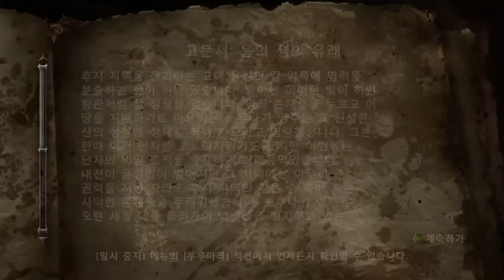마스터닌자 닌자가이덴2 ep.24 챕터11-2 '라세츠와 매발톱닌자들'(NG2 'Master Ninja' ch.11-2 'Rasetsus and Claw Ninjas')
ep.24 ch.11-2 fuck Rasetsus and Claw Ninjas(00:07~7:29) / 챕터11-2 팀닌자 부모님 홀수! '미친 라세츠와 매발톱닌자들' (7:26부터 욕설난무)
Difficulty: Path Of The Master Ninja (new game) / 마스터닌자 난이도
On Xbox One X (No 60Fps) / 엑스박스원X 트위치에서 스트리밍된 영상